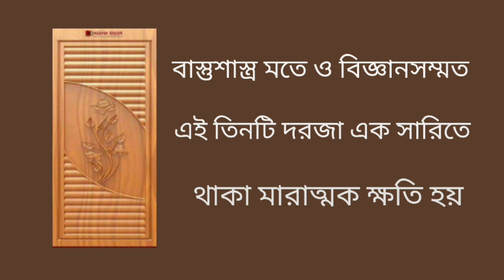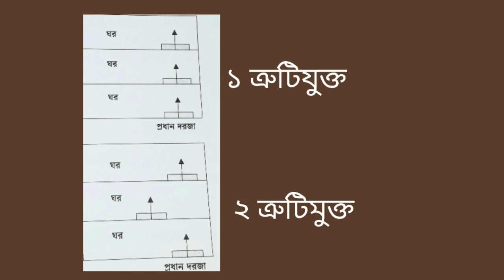এক সারিতে কখনো তিনটি দরজা নির্মাণ করবেন না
বাস্তুশাস্ত্র মতে ও বিজ্ঞানসম্মত কখনো এক সারিতে বাড়িতে দরজা নির্মাণ করা উচিত নয় প্রবল বাস্তু দোষ সৃষ্টি হয় বাড়ির সদস্যদের মারাত্মক ক্ষতি হয় সেজন্য দরজা নির্মাণ করার সময় বাস্তুশাস্ত্র মেনে করা উচিত